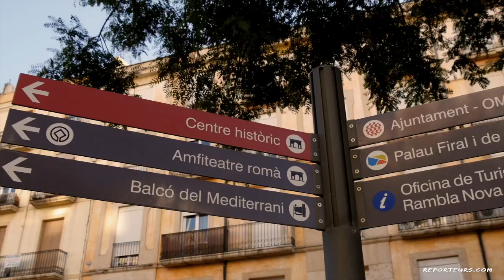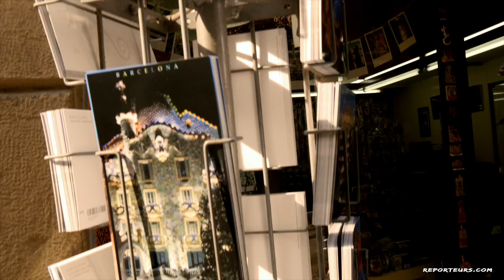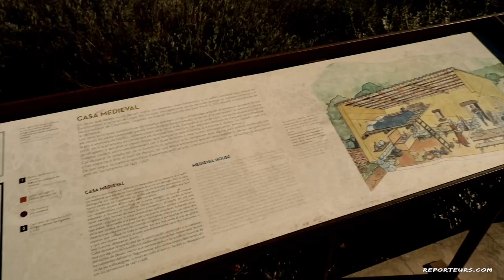5 incontournables de Catalogne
La Catalogne est réputée pour son patrimoine et ses paysages diversifiés.
Nous vous emmenons faire le tour des sites incontournables de Catalogne à travers les visites de Tarragone, Barcelone, Montserrat, Gérone ou encore Besalú.
CHAPITRES :
00:44 - Tarragone
01:54 - Barcelone
05:46 - Montserrat
06:59 - Gérone
08:12 - Besalú